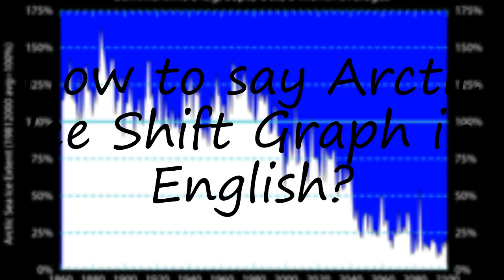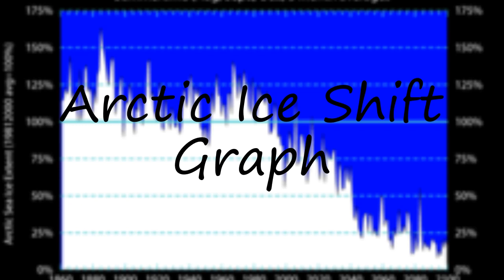How to pronounce Arctic Ice Shift Graph in English?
to speak in yourself Arctic Ice Shift Graph and let us know how it done according you! :) Want to teach us how you name is pronounced? and let us know! Do you have a pet or a favorite animal? Searching for a nice baby name with meaning? How to pronounce Arctic Ice Shift Graph in English? say Arctic Ice Shift Graph! How to say Arctic Ice Shift Graph. How to pronounce Arctic Ice Shift Graph correctly.  Learn the pronounciation Arctic Ice Shift Graph! Expand your vocabulary, learn Arctic Ice Shift Graph word. Use this free pronunciation guide to practice words at a time. Learn for free. Thank you for viewing, please like or subscribe! hoe om te sê, si të thuash, እንዴት እንደሚናገር, wie sagt man, comment dire, come dire, como dizer, как сказать, nasıl denir, cómo decir, 怎么说,